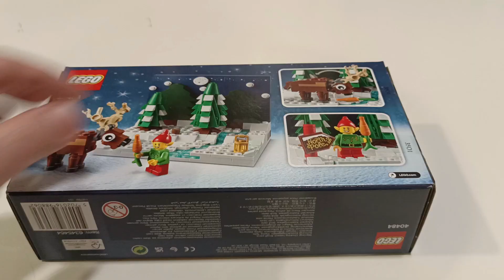LEGO Christmas GWP - 40484 Santa's Front Yard - Speed Build 🌲🌲🌲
LEGO Christmas GWP - 40484 Santa's Front Yard 🌲🌲🌲
Hello everyone I'm Cao , from Singapore.
l wan to share my passion for LEGO with all of you through my videos including Castle building n castle related stuff, fantasy builds and many more .